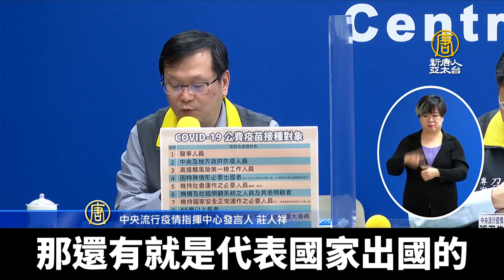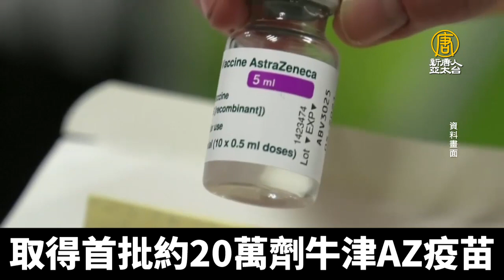公費疫苗10大接種對象 新增運動員.外交公務員｜@ChinaBreakingNewsTV ｜20210228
指揮中心27日公布，新增3名境外移入確診案例，以及新的公費疫苗接種順位。從原先的9大類，增加為10大類。運動選手和外交人員都列為施打對象。